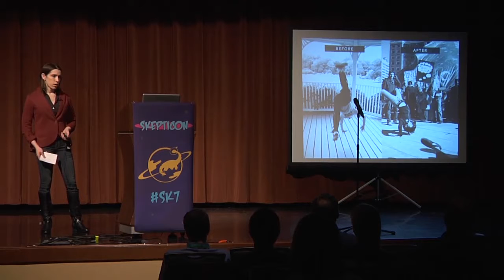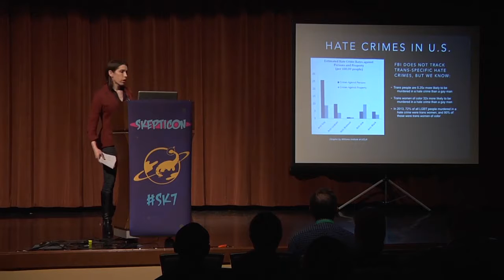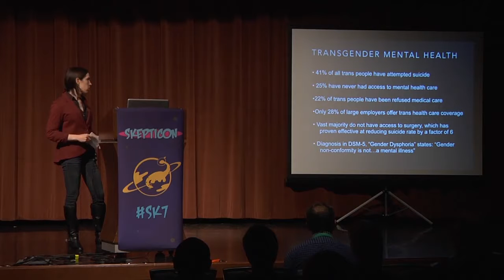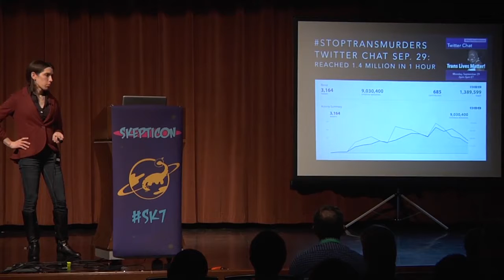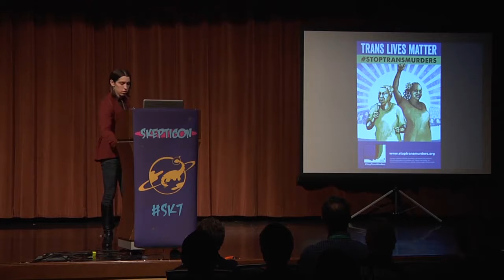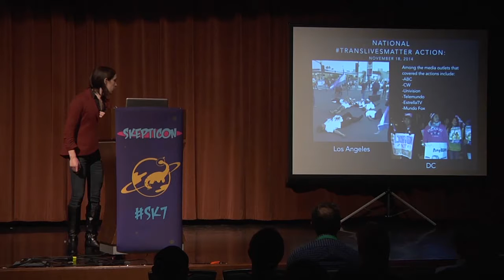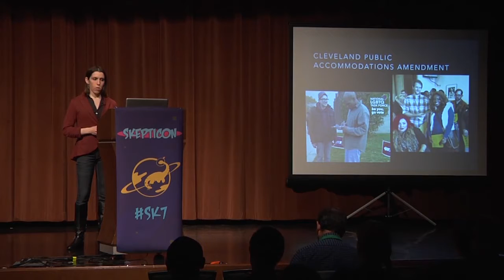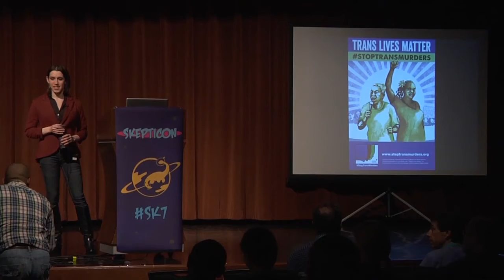StopTransMurders Kayley Whalen Skepticon 7